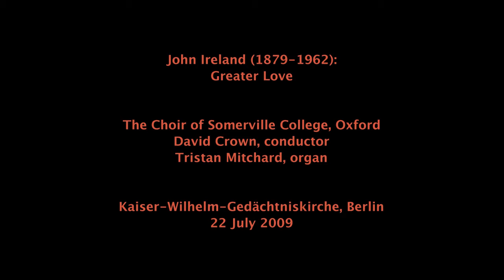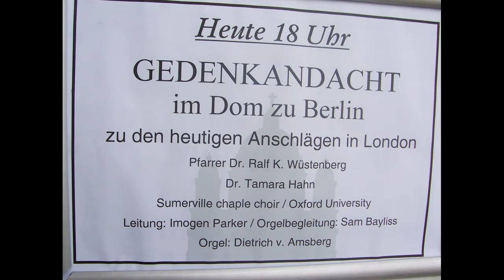John Ireland: Greater Love | The Choir of Somerville College, Oxford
The Choir of Somerville College, Oxford
David Crown (conductor)

Gedächtniskirche, Berlin
22 July 2009

Recorded and edited by @stefan.schwarz